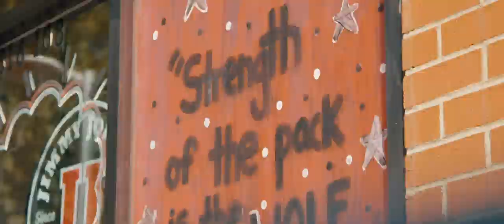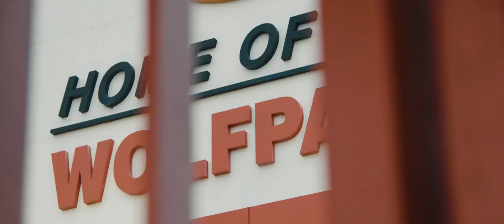2019 NC State Football Homecoming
The Wolfpack will host Clemson and celebrate Homecoming.